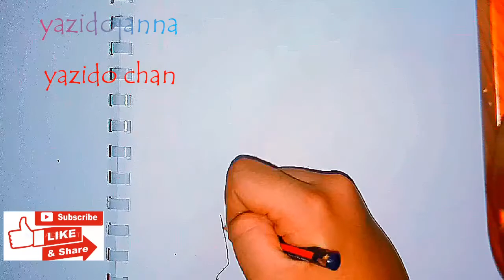تعلم رسم بيان خطوة بخطوة للمبتدئين